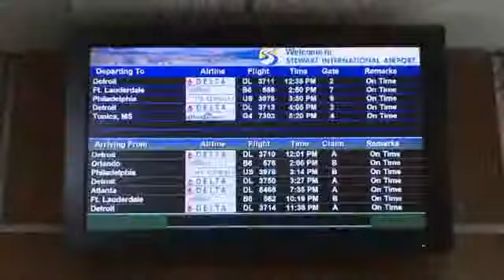Stewart International, SWF, NY.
The Port Authority's Stewart International Airport -- Your hometown airport - Upstate New York.
Directed, Produced by Caroline Conejero
Duendemediaworks.com